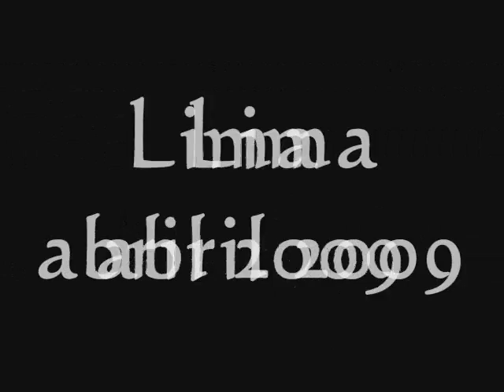Viagem ao Peru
Viagem Eloy